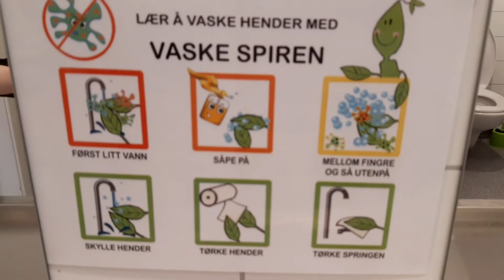Espira Casa Musica – Med såpe og vann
Espira Casa Musica i Levanger håndvaskesang som i 2020 vant tredje plass i FHIs konkurranse om den beste håndvaskesangen!